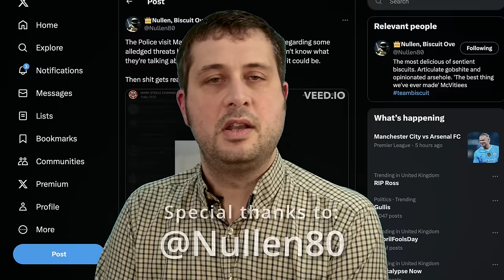Mark fought the law (And the law won)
A duo of police officers visited Mark's house to arrange a "voluntary interview" about some harassing messages Mark had been posting on Telegram. Mark seemed spectacularly ignorant of what might have irked these officers and failed to mention that he had deleted the channel. This week, we celebrate Mark's act of foot-shooting. If he de-platforms himself, then we can all finish work early and congratulate ourselves on a job well done.